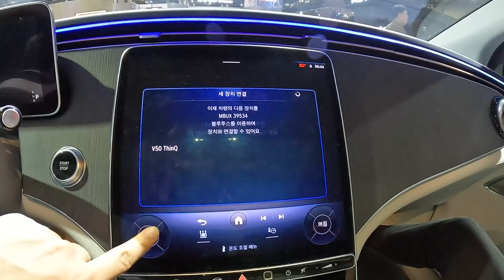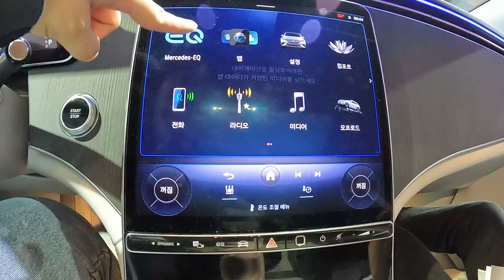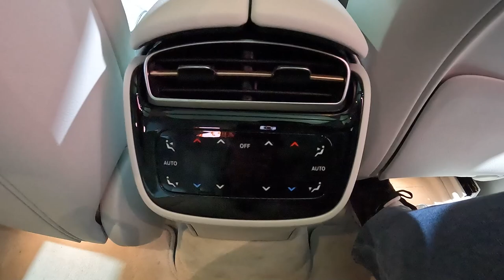2023 메르세데스-벤츠 EQE SUV 외/내장 둘러보기 [2023 Mercedes-Benz EQE SUV Ex&In Walkaround]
오늘 리뷰한 차량은 메르세데스-벤츠 EQE SUV입니다.!

메르세데스-벤츠 EQE SUV는 벤츠의 중형급 전기 SUV로 윗급인 EQS SUV와 거의 흡사하게 생긴 디자인을 보여주고 있습니다.

메르세데스-벤츠 EQE SUV도 국내에선 실차로 이번 2023 서울모빌리티쇼를 통해 공개되었으며 현재 국내에 정식으로 출시될 예정입니다.

EQE SUV는 EQE 350 4매틱 SUV, EQE 500 4매틱 SUV 2가지로 출시될것으로 보이며 EQE 350 4매틱 SUV는 최고출력 288마력, 최대토크는 78kg.m, 제로백은 6.5초라 하며 국내기준 주행가능거리는 아직 공개되지 않았습니다.

EQE 500 4매틱 SUV는 가장 상위모델로 군림할 예정이며 EQE 500 4매틱 SUV는 최고 출력 402마력, 최대 토크는 87.5kg.m의 성능을 발휘합니다.

실내를 보시면 12.3인치 디지털 계기판과 12.8인치 센터패시아 디스플레이가 보이는데 12.8인치 디스플레이로 MBUX도 사용하실 수 있고 옵션 사항으로 MBUX 하이퍼스크린을 추가하실 수 있습니다.

촬영장비 : Gopro Hero 10 Black, Rode mic
썸네일 : Samsung NX2000